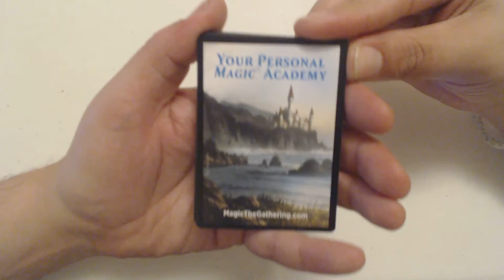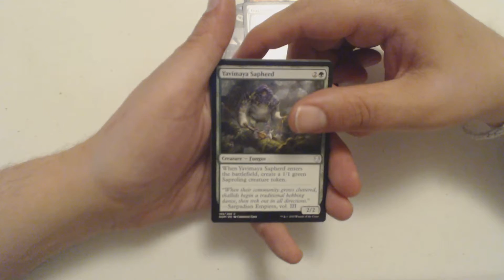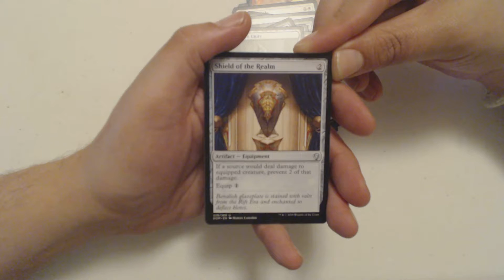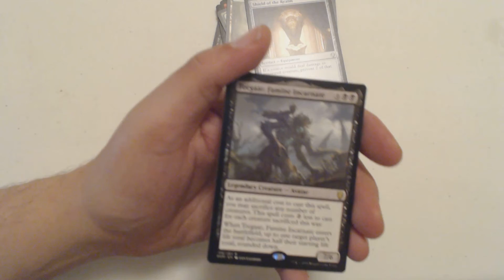Magic has its own dot com now - Dominaria - PackCrackers #558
Welcome to PackCrackers, my daily MTG Booster pack opening show, where I, your esteemed host, J-Little open a pack of Magic cards just to see what I get. Mondays, Wednesdays, and Fridays I open a random pack from a recent set. Tuesdays I open 2 packs. Thursdays I do my best to give away a mythic.

2 Year Anniversary - May/June 2018
Core Set Week - June 2018